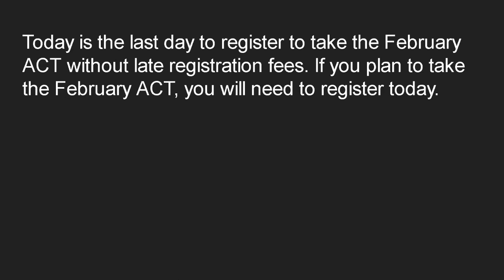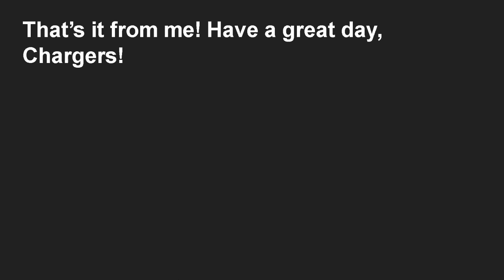Topeka West Today Jan. 7, 2022